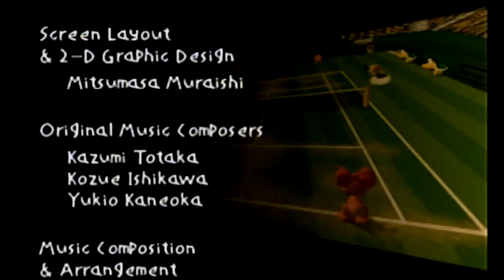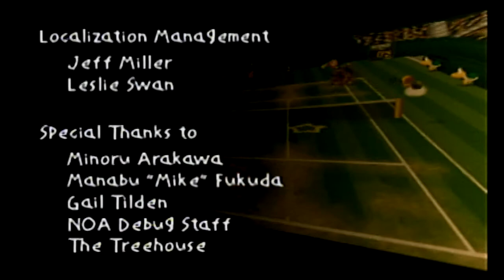Mario Tennis N64 Birdo Star Cup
Hey there everyone I hope you guys are doing good so this is the last part for Birdo run and then next we have Donkey Kong and then Peach then after those are recorded I will make a video of  the other modes in Mario Tennis if you guys want me to do other characters comment down below or on the community tab.